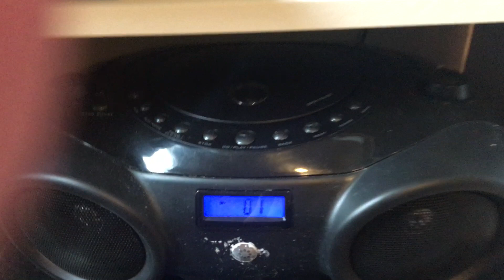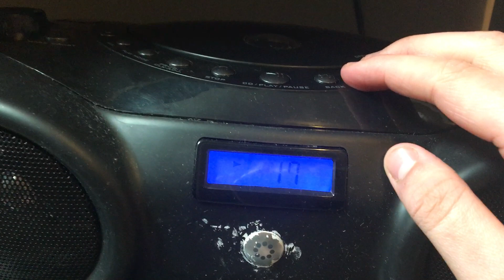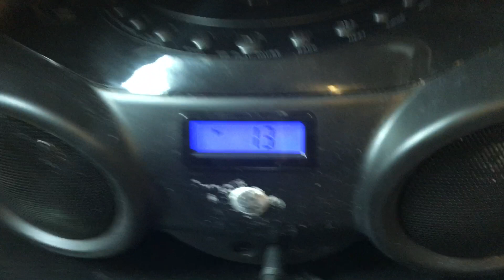MEMOREX MP3851 CD BOOMBOX REVIEW